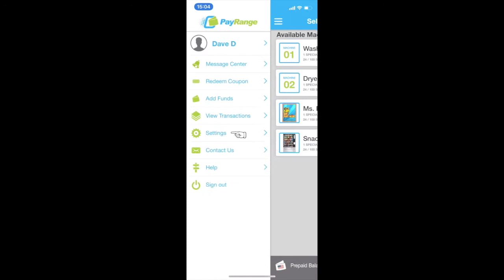DEMO: Set Default Currency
Learn how simple it is to set a default currency.